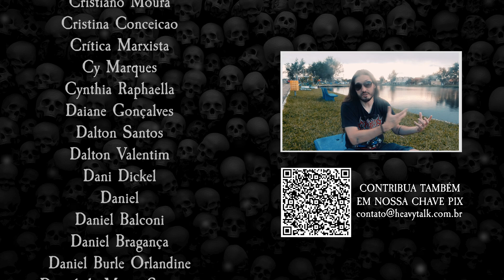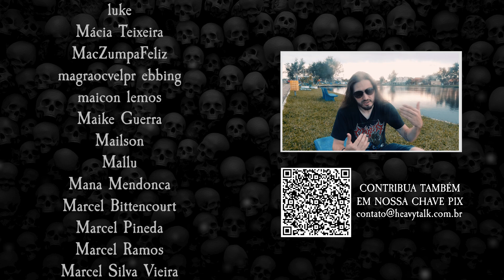CONCEITUAL: THE WICKED SYMPHONY | AVANTASIA | Heavy Talk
No vídeo de hoje nos vamos dar continuidade a uma trilogia lançada por Tobias Sammet através do Avantasia. The Wicked Symphony é a segunda parte de uma história iniciada no álbum The Scarecrow. E ele fala de uma das possibilidades de destino do nosso personagem, levando a um final bastante trágico...